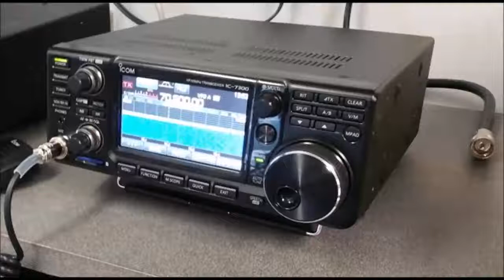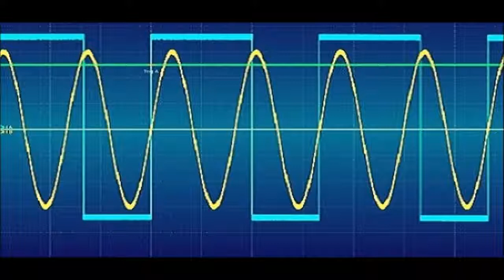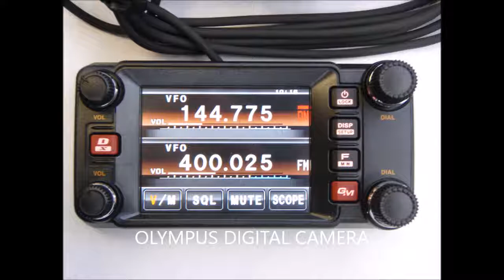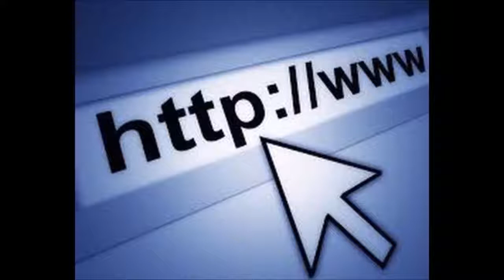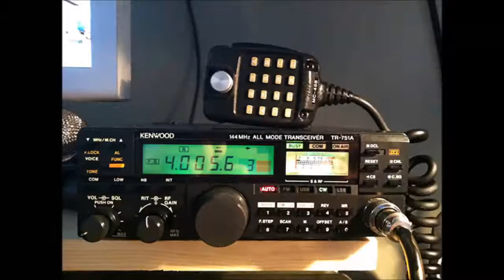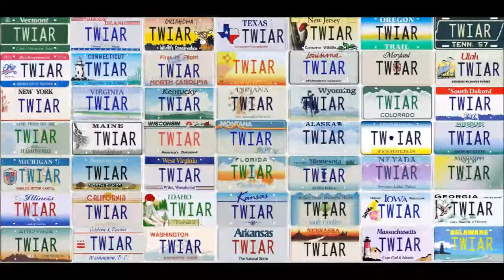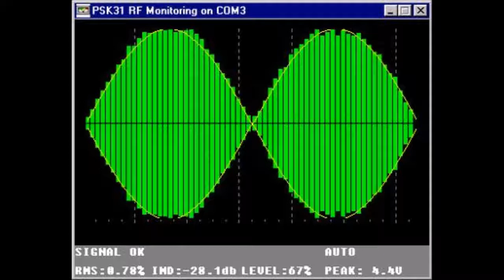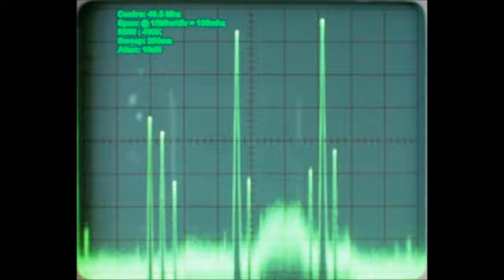PODCAST: This Week in Amateur Radio #1004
Here is a summary of the news trending this week, May 26, 2018 This week's edition is anchored by Don Hulick, K2ATJ, Will Rogers, K5WLR, Fred Fittee, and Jessica Bowen, KB2VWX.

Produced and edited (and a little anchoring too the week) by W2XBS.

Running Time: 1:33:59

Trending stories in this weeks news service:

1. Post-Launch Signals Received as Amateur Radio Heads to Moon
2. CQ Announces 2018 Hall of Fame Inductees
3. CQ DX Hall of Fame Inductees Announced
4. CQ Contest Hall of Fame Inductees Announced
5. ARRL Renews Memorandum of Understanding with SATERN, Promotes Partnerships at Forum
6. New Section Managers Elected in Five ARRL Sections
7. Amateur Radio Transponders on Planned Chinese Satellites to Include HF
8. ARRL White Paper Provides Context for Recommended Governance Changes
9. Xenia Enjoys a Second, More Successful Year Playing Host to "Dayton"

Plus these Special Features This Week:

On The Rails with Greg Stoddard, KF9MP
RAIN: Coverage of the HAMSCI Forum at HamVention 2018
Weekly Propagation Forecast Report with Steve Ford WB8IMY

Air This Week in Amateur Radio on your repeater! Built in ident breaks every 10 minutes for you to legally
identify your station.

This Week in Amateur Radio is heard on the air on nets and repeaters as a bulletin service all across North America, and all around the world. on amateur radio repeater systems, the low bands, and more.

This Week in Amateur Radio is portable too on your favorite digital device. You can find us among talk radios best on TuneIn.com, or via iTunes and Google Play.  The program can also be found on YouTube, RoKu, Apple TV, and Chromecast, the podcast is also available on Blubrry Podcast Hosting, Stitcher, and we are historically archived by The Internet Archive. We are also hosted by various podcast aggregators. Vist our site for details.

You can also stream the program to your favorite digital device directly from our own web site.

If you would like to volunteer with us as a news anchor or special segment producer please get in  touch with us via our Facebook group. Search for us under This Week in Amateur Radio.